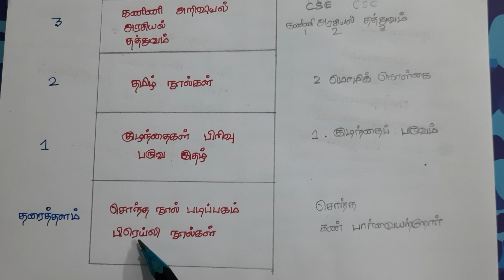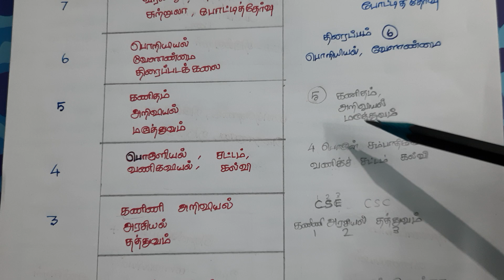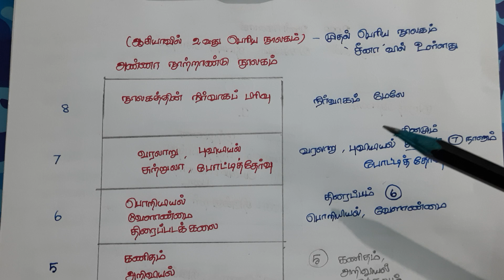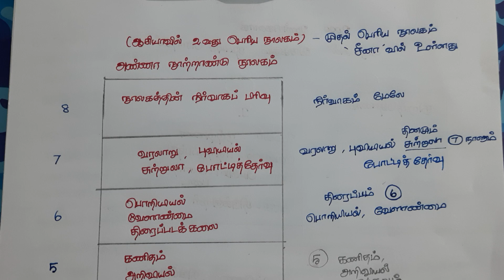அண்ணா நூற்றாண்டு நூலகம் shortcut / 6th std tamil shortcut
follow  @MyTnpsc
This video is helpful for the aspirants who are preparing for competative exams Tnpsc/Tnusrb/Tntet/Rrb/ibps